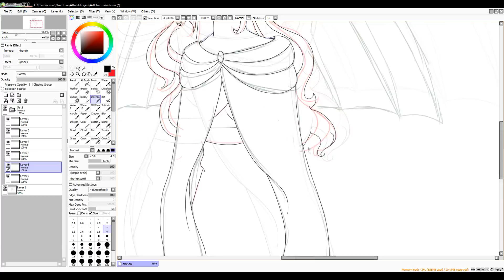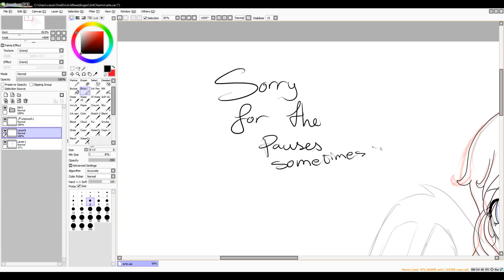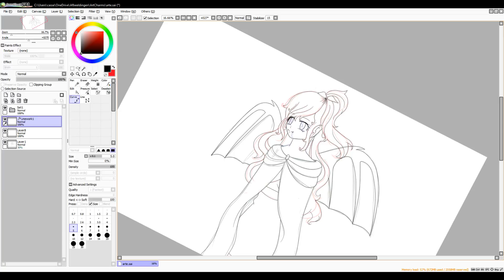Akiko as Vampire - 2/2 Lineart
Another lineart part because it would take too long to do in one video.

I had more recorded but somehow failed, so wont upload them.